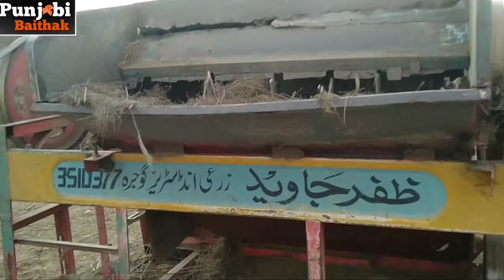Heavy Thresher Machine On Tractor 🚜 With Belt at BigThresher Weight